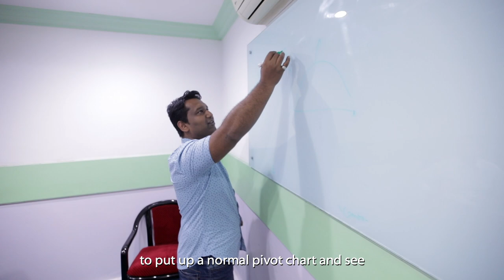bigbasket Scales Their Mobile Grocery Business with AppsFlyer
bigbasket, a leading e-grocery platform, uses their AppsFlyer data and dashboards to attract the right customers, improving their scale and cross-channel ROI. Advanced data, from fraud protection to integrated pivot reports provide bigbasket with the clarity they need to scale.